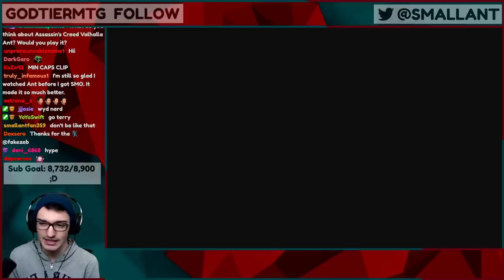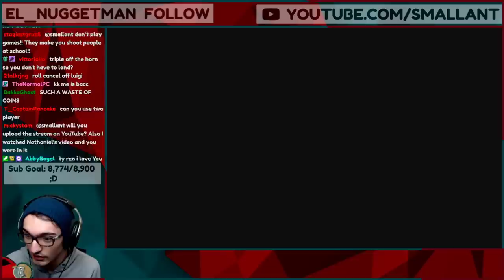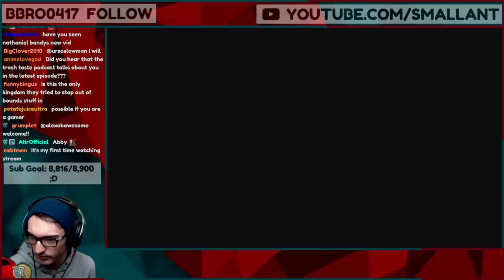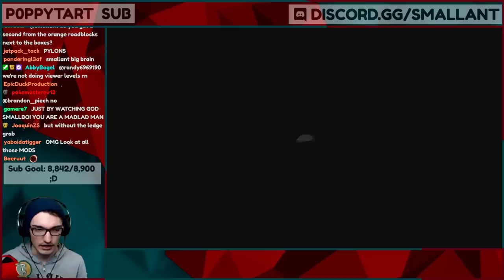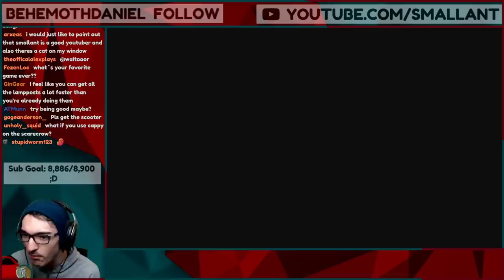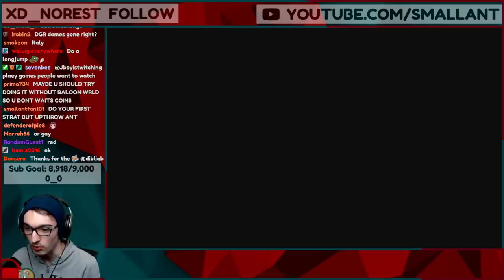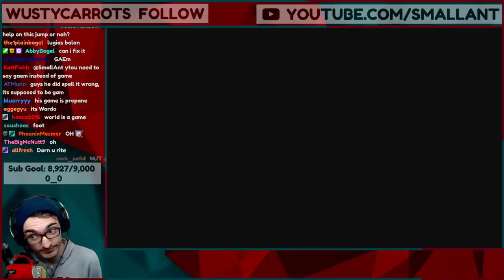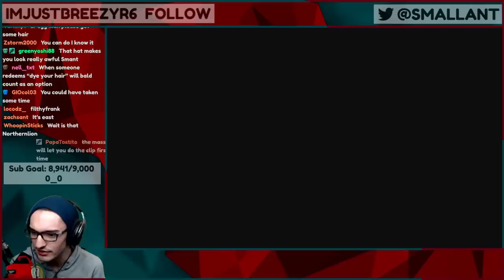Luigi's Balloon world in 2021 is crazy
How difficult has Luigi's Balloon world gotten in 2021?